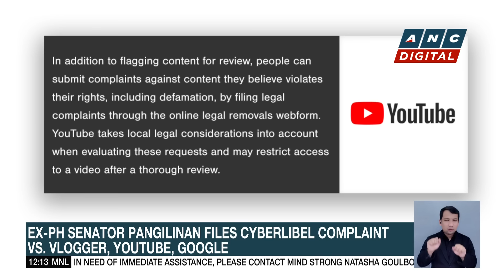WATCH: Kiko Pangilinan on filing cyber-libel raps vs. vlogger, YouTube, Google | ANC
Dateline Philippines: Karmina Constantino talks to former senator and Liberal Party Chairman Francis 'Kiko' Pangilinan after he filed cybercrime complaint against a vlogger, YouTube, and Google.